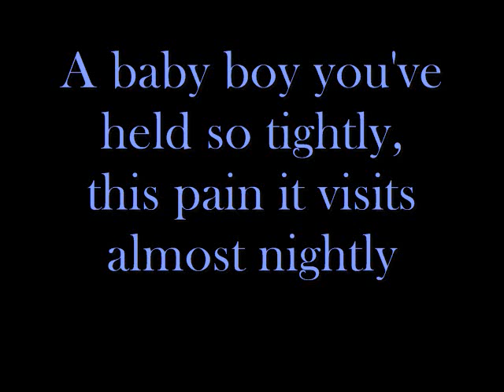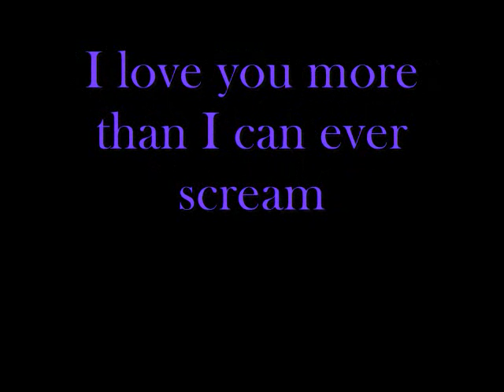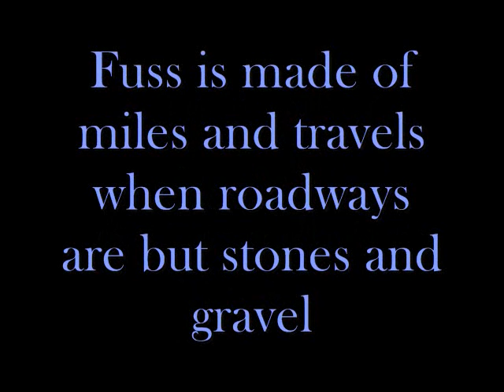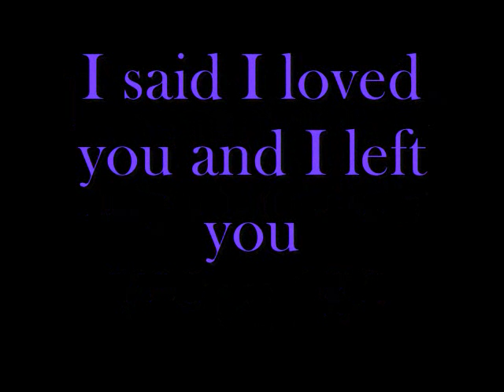black veil bride- morticians daughter with lyrics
Lyrics:
I open my lungs dear,
I sing this song at funerals, no rush.
These lyrics heard a thousand times, just plush.
A baby boy you've held so tightly, this pain it visits almost nightly.
Missing hotel beds I feel your touch.

I will await dear,
A patient of eternity, my crush.
A universal still, No rust.
No dust will ever grow on this frame,
One million years I will say your name.
I love you more than I can ever scream.

Booked our flight those years ago,
I said I love you as I left you.
'Grets still haunt my hollow head,
I promised you I will see you again.

Again.

I sit here and smile dear,
I smile because I think of you, I blush.
These bleeding hollow dials, this fuss.
Fuss is made of miles and travels when roadways are but stones and gravel.
A bleeding heart can conquer every crutch.

You said you loved me as you left me.
'Grets still haunt your saddened head but I promised you I will see you.
I said I loved you and I left you.
'Grets no longer in my head,
But I promised you and now I'm home again, again, again, again, again, again.

I'm home again.